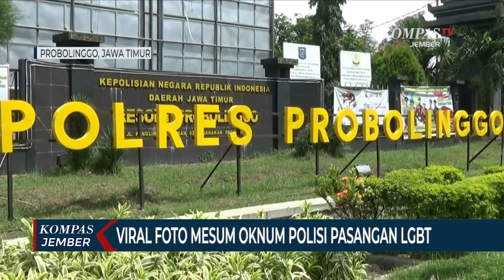Viral..! Foto Mesum Oknum Polisi Pasangan LGBT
Ada tujuh foto mesum pasangan LGBT dan diunggah di akun bernama Bayuangga Probolinggo. Pemilik akun belakangan menghapus postingannya, namun hal tersebut tidak menhilangkan jejak, karena telah menyebar luas dengan cara dikirim ulang, bahkan ada yang menyimpan melalui fitur capture atau screenshot.

Yang membuat foto mesum LGBT ini viral adalah salah satu pasangan dalam foto tersebut merupakan oknum anggota Polisi. Ia berinisial H-R, yang berdinas di Polres Probolinggo.

Dalam unggahannya, pemilik akun memberi keterangan bahwa pasangan B-D nekat memposting, karena tidak kuat dengan ancaman H-R, yang menjanjikan B-D dijadikan polisi, namun ternyata diingkari.

Kapolres Probolinggo, AKBP Ferdy Irawan mengatakan bahwa pelaku sudah menjalani pemeriksaan di internal Unit Propam Polres Probolinggo.

Kedua pelaku mengaku menjalin hubungan sejak tahun 2016 silam. Pelaku mengaku jika ponsel pasangan B-D, yang menyimpan foto syur tersebut hilang.

Kasus ini telah dilimpahkan ke Polda Jatim, jika terbukti bersalah, maka oknum polisi tersebut terancam sanksi disiplin hingga pemecatan.